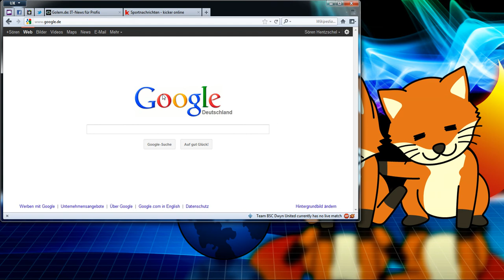Firefox: Tab Animations